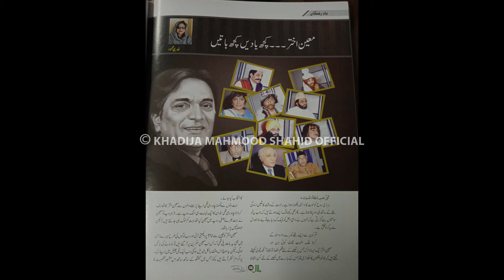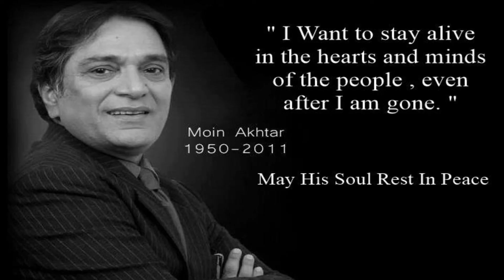Moin Akhtar: The Man Of Thousand Faces| Remembering Moin Akhtar On His 10th Death Anniversary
Remembering Moin Akhtar On His 10th Death Anniversary
Song
Kash
Artist
Faakhir
Album
Mantra
The Orchard Music (on behalf of Oriental Star Agencies Ltd); TSeries Publishing, and 3 Music Rights Societies
Movie - Mera Naam Joker
Singer - Mukesh
Lyricist - Shailendra & Shaily Shailendra

Cast - Raj Kapoor, Simi Garewal, Rishi Kapoor, Kseniya Ryabinkina, Padmini, Manoj Kumar, Dharmendra, Dara Singh & Rajendra Kumar
Produced & Directed by Raj Kapoor